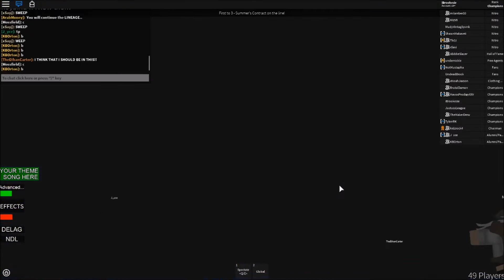[RCW: No Way Out 2018] Openweight Championship